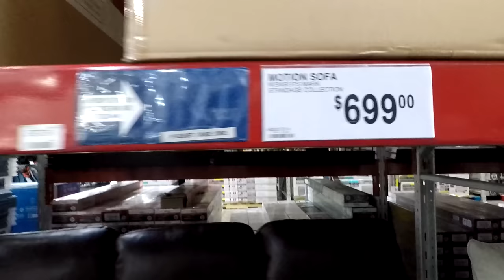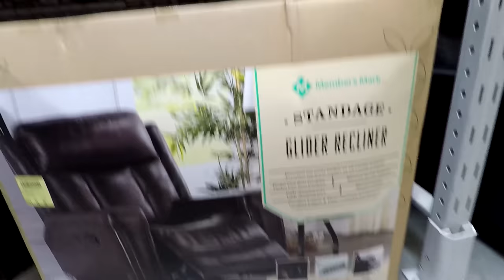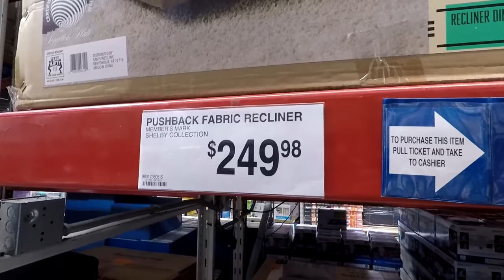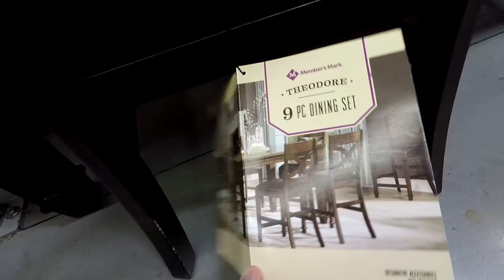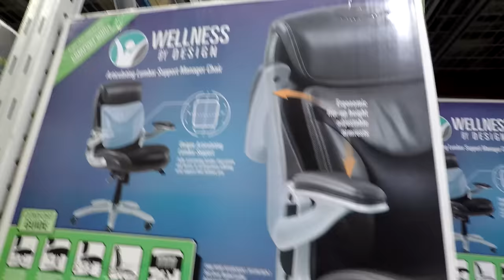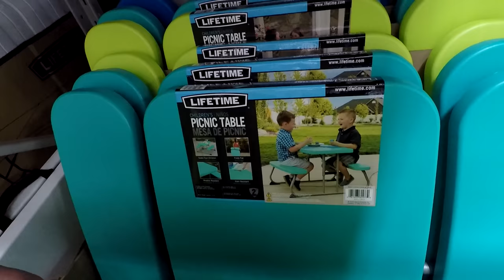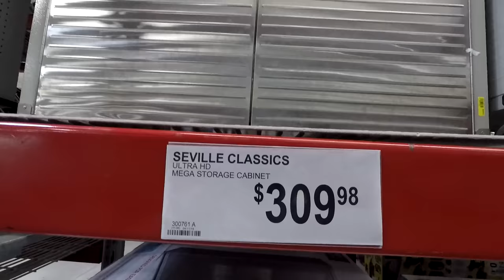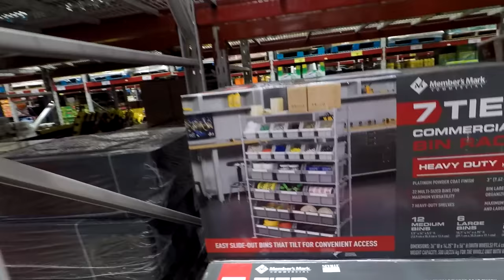SAM'S CLUB FURNITURE SOFAS CHAIRS ARMCHAIRS HOME DECOR - SHOP WITH ME SHOPPING STORE WALK THROUGH 4K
PURELL ADVANCED HAND SANITIZER SOOTHING ON AMAZON CLOROX DISINFECTING WIPES ON AMAZON (75 CT EACH, PACK OF 3) Sam's Club or Sams Club Wholesale store summer 2019 furniture and armchairs and chairs and tables and sofas and couches and dressers and beds and home decor shop with me or come with me shopping store walk through at the store in Freehold NJ or New Jersey which is like a Walmart or BJs or Costco and also Marshalls or Home Goods or TJ Maxx and with home goods items like planters for plants and pots, furniture and chairs and baskets and tabletop decor, spring decorations and floral and flowers and vases and stem and stems and other items for the house to decorate and look nice and pretty and beautiful and filmed in 4K resolution with my GoPro Hero 5 Black video camera.  NJShoreBeachLife is a travel and tour guide channel that has videos of New Jersey beaches and boardwalks and ocean front water views including some walking and driving point of view tours, static beach shots, horseback riding videos, fun NJ activities videos, store walk throughs and other interesting stuff relating to the NJ shore scene (including the towns of Asbury Park, Long Branch and Pier Village, Bradley Beach, Avon by the Sea, Ocean Grove, Belmar, Spring Lake Heights, Seaside, Point Pleasant, Atlantic City, Sandy Hook, Manasquan, Monmouth Beach, Sea Bright, Ocean Township, Deal, Allenhurst, Lake Como and the Highlands).